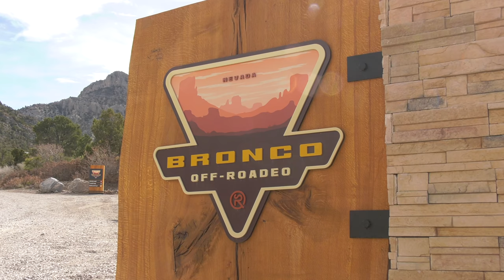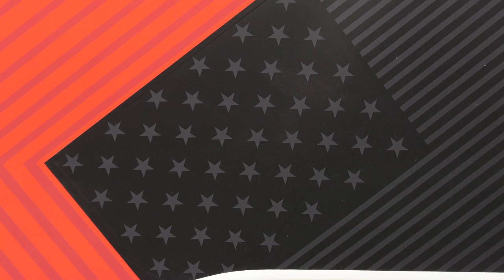The 2023 Ford Bronco DR Is The Ultimate Factory Desert Runner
There’s a new Bronco direct from Ford but chances are you won’t be seeing it in the grocery store parking lot or even mingling with other Broncos on the trails. DR stands for desert runner and this race-ready machine comes straight from ford with a Coyote 5.0-liter V8 engine that should make more than 400 horsepower, Multimatic Positional Selective DSSV Dampers, and Multimatic safety cage. Fill it with gas and you can practically run the Baja 1000. With an estimated price starting in the mid $200,000s, it’s not for everyone. It doesn’t even have glass windows. Or doors. But the Bronco DR is ready to take on the toughest terrain. Tom Voelk attends a press conference outside of Las Vegas, Nevada where the DR was unveiled.